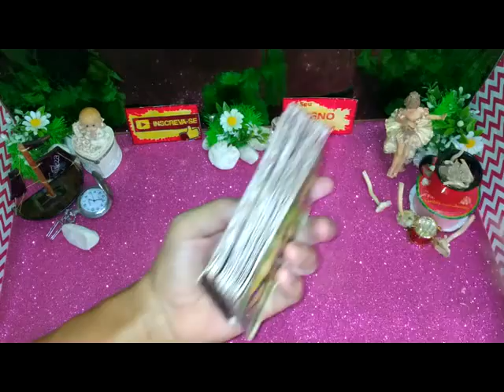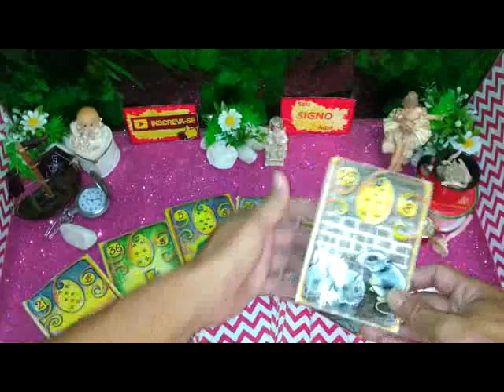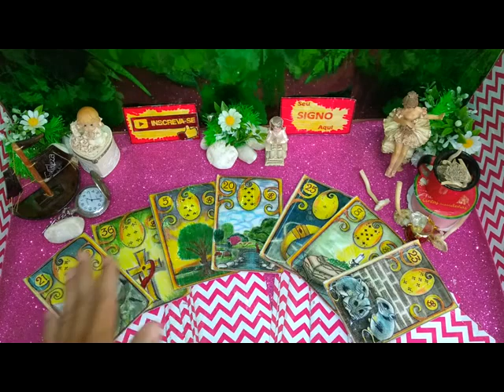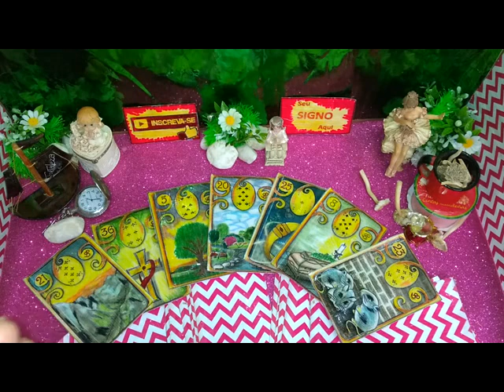Devo INSISTIR Nesse RELACIONAMENTO? Ele (a) DESISTIU DE MIM? TEM VOLTAR?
Tarot do Amor Mensagem do Universo pra Você.

ACESSE MAIS VÍDEO DO NOSSO CANAL SEU SIGNO AQUI.

COMO ELE (a) ESTÁ LONGE de MIM HOJE? O QUE ESTÁ PENSANDO ? ELE (a) VAI VOLTAR?